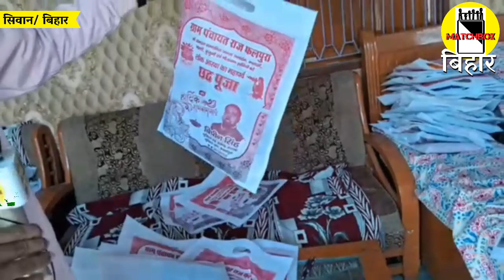फलपुरा पंचायत के मुखिया बिपिन सिंह ने किया हमेशा की तरह पंचायत भर में छठ पूजन सामग्री का वितरण।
फलपुरा पंचायत के मुखिया बिपिन सिंह ने किया हमेशा की तरह पंचायत भर में छठ पूजन सामग्री का वितरण। Matchboxbihar।